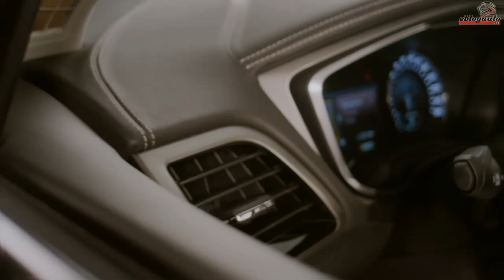Ford Vignale Mondeo 2015